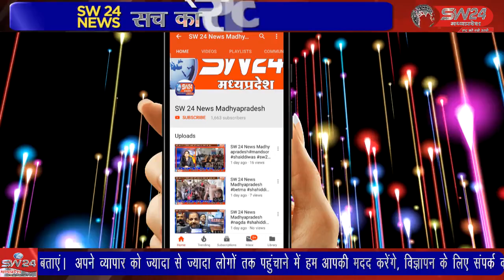SW 24 News Madhyapradesh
khargone खरगोन जिले के बिस्टान थाना क्षेत्र के अनकवाडी के पास इंद्रावती नदी में नवजात शिशु मिलने से हडकंप मच गया है। नदी में बहते हुए नवजात लडके का शव मिला है।